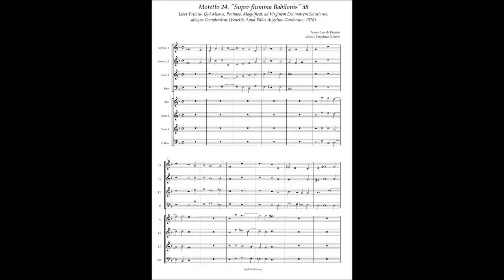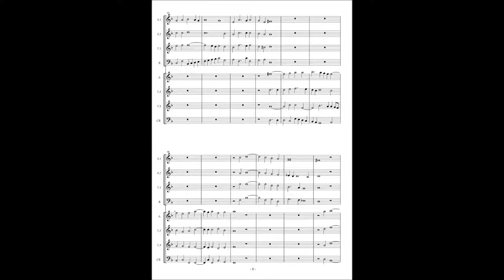Tomas Luis de Victoria, Missa etc (1576) Motetto No.24 "Super flumina Babilonis" à8